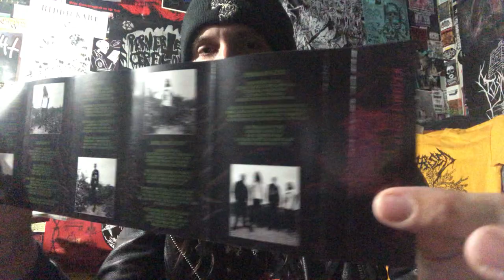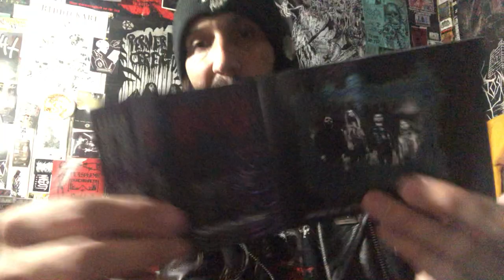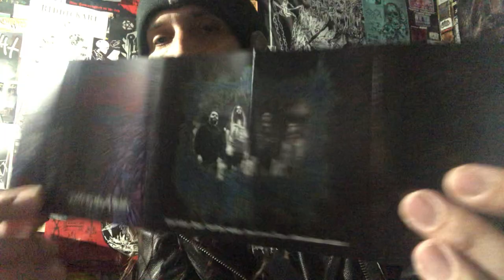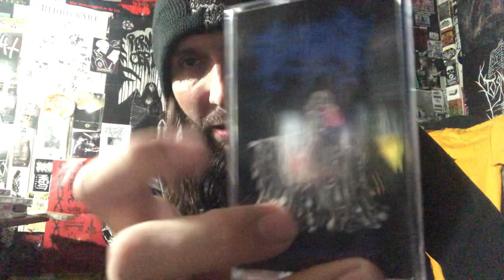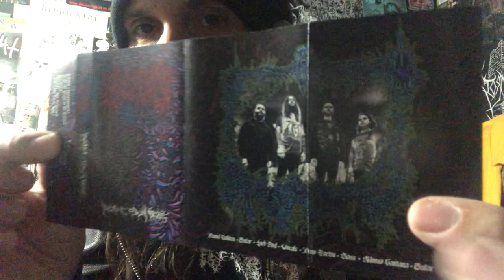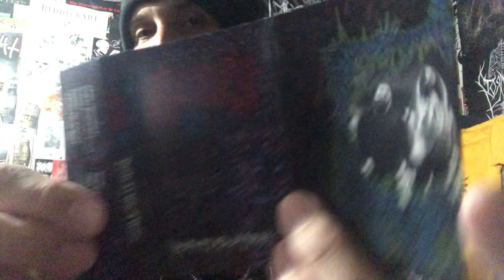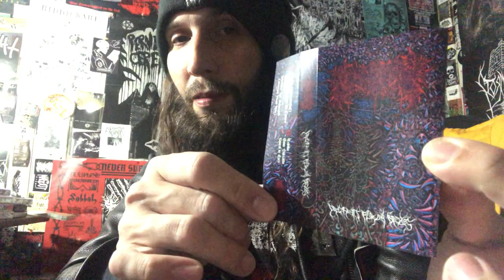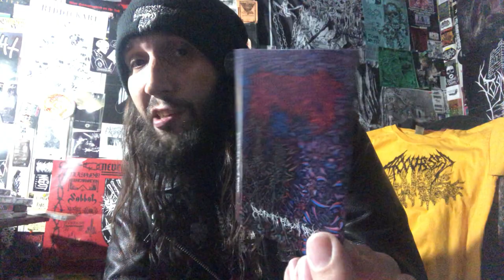Vital Vinyl Vlog: Civerous-Decrepit Flesh Being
SUPPORT VITAL VINYL VLOG FOR $1.00 A MONTH!

“CIVEROUS-DECREPIT FLESH BEING”, ON , “TRANSYLVANIAN RECORDINGS” IS A PURE EXAMPLE OF TOP SHELF DEATH/DOOM METAL IN THE YEAR OF NO LORD ANNO 2021…
I PURPOSELY PUT OFF THIS CRUSHING, SLIMY DISGUSTINGLY HEAVY SLAB OF EXPERIMENTAL YET FAMILIAR DOOMED PASSAGES SURROUNDED BY INHUMAN VOCALS AND THE SUFFOCATING YET CRISP PRODUCTION FROM, MSW(HELL) THAT MAKES THIS SO HAUNTING… BUT HE’S JUST AN IMPORTANT PIECE OF THE, “CIVEROUS” FAMILY SINCE DAY ONE.. THIS IS SOMETHING IMPORTANT, ESSENTIAL AND ODDLY STILL FOR SALE!!

“Civerous is composed of Daniel Salinas (guitar), Lord Foul (vocals), Drew Horton (bass), Alonso Santana (guitar), and Matt Valencia (drums). Decrepit Flesh Relic is their first full length album after a series of smaller projects. Civerous combines both slow, crushing dirges of doom metal with nauseatingly fast blackened death metal, giving the listener a moment of respite before dragging them into a pitch black cavern for more.”